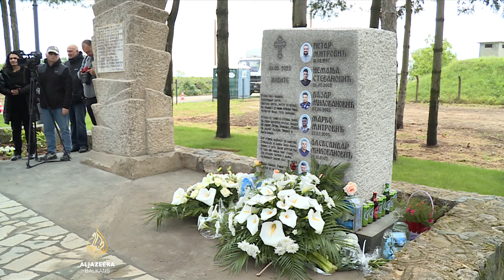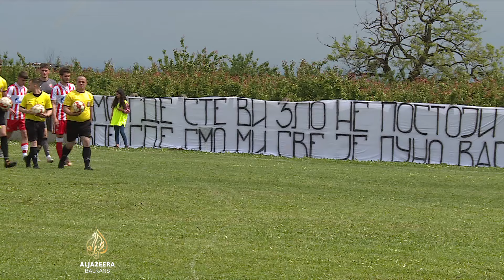Tuga u selima Malo Orašje i Dubona na godišnjicu masakra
Na današnji dan prošle godine u selima Malo Orašje i Dubona u Srbiji tada dvadesetogodišnjak usmrtio je devet i ranio 12 osoba. U Malom Orašju je organiziran komemorativni program za žrtve masovnog ubojstva, koje se dogodilo dan nakon masakra u osnovnoj školi Vladislav Ribnikar u Beogradu.